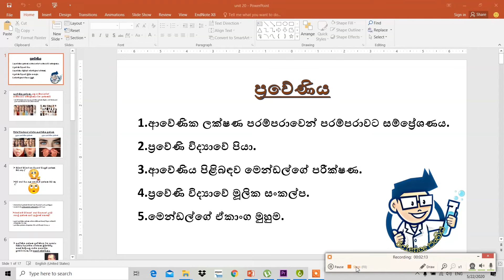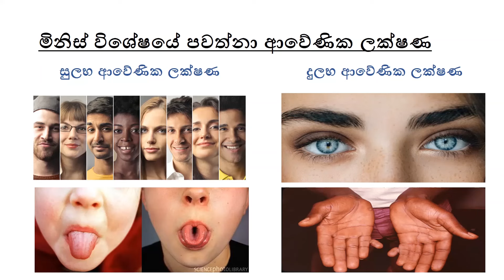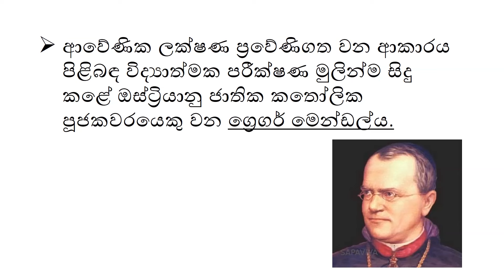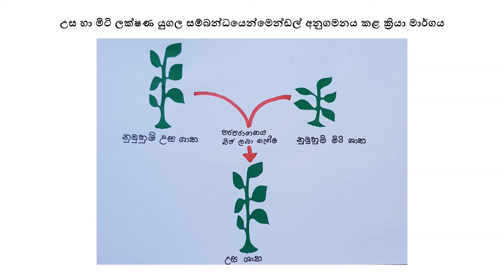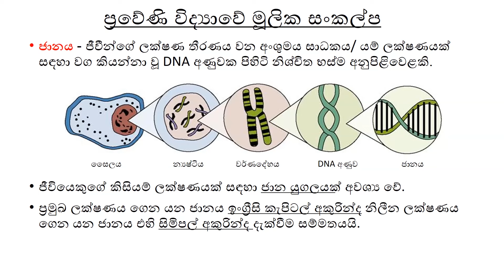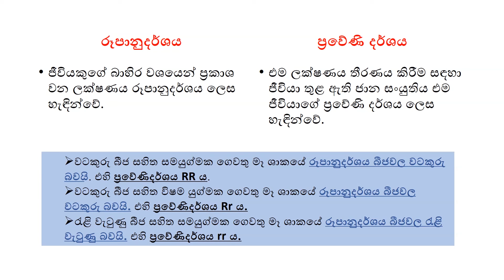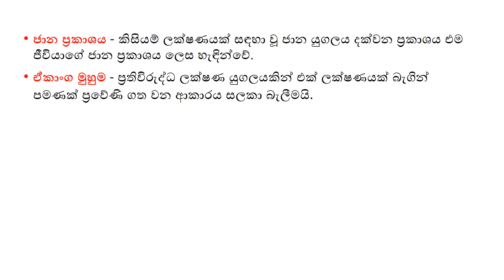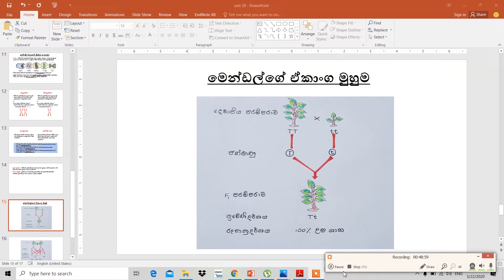O/L Science Sinhala | Grade 10 Science Unit 20 | Praweniya | ප්‍රවේණිය | GCE O/L Science Lessons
I'm going to explain very clearly grade_10 unit 20 ප්‍රවේණිය lesson. If you want to learn the lesson well watch the video until the end very carefully. If you need an A for Science make sure you watch all the other videos also.